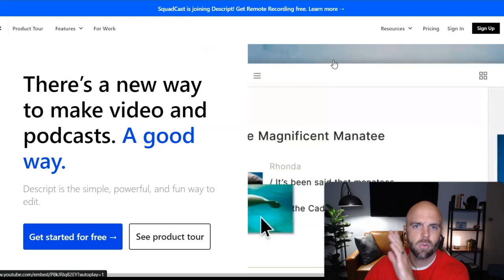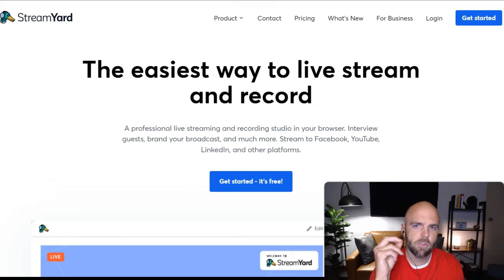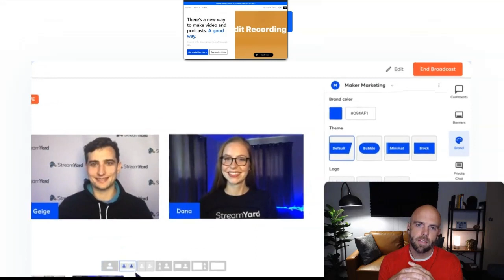Descript just bought Squadcast! Will I still need Streamyard?